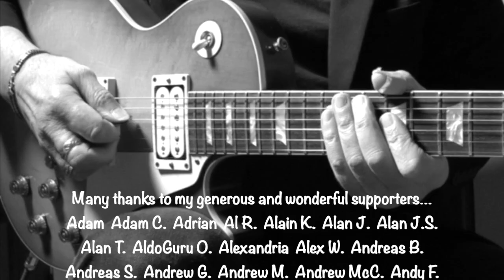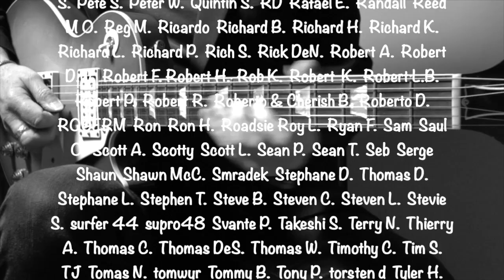Eric Clapton Hideaway VERSE 2 Revisited Guitar Lesson Bluesbreakers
This is a lesson for the second verse of 'Hideaway', the blues guitar instrumental standard from 'Blues Breakers, John Mayall with Eric Clapton' (aka the 'Beano' album).  I hope you watched and enjoyed the previous video, which focused on the first verse/intro.

Cheers,
Mark

If you don't have a copy of the Beano album check it out here...
THE BEANO ALBUM (Bluesbreakers)...
It is absolutely essential listening for all blues and rock-blues players.

Equipment:
FOCUSRITE SCARLETT INTERFACE
SENNHEISER 280PRO HEADPHONES
MACBOOK AIR
SQUIER CLASSIC VIBE '50S TELECASTER

And here are a few more cool items that might interest you
DRAGON TELECASTER
LED ZEPPELIN I: (CD) (vinyl)
JIMMY PAGE - THE ANTHOLOGY (book)
JIMMY PAGE BY JIMMY PAGE (book)
MICK TAYLOR'S FINEST HOUR (Stones' Ya Ya's)...
PETE HAYCOCK AT HIS BEST (Gold Plated)...

P.S.  Thanks for considering using the links (Amazon, Guitar Pro and Reverb) above, purchases from which are at no extra costs to you but may generate a small commission for the channel.

NEW!  If you enjoy the channel and find it useful, please consider making a small donation.
1. Click 'About'
2. Click 'Support MBG with a Donation' (lower right of the banner image).
Thank you so much  :o)

If you do, please leave a like and, if your are not already subscribed, please think about hitting that subscribe button and also the bell icon so you get alerts of new videos and don't miss a thing.

If you are new to the channel, My Blues Guitar covers the guitar styles of Eric Clapton and other Greats from the British Blues Boom of the 1960s, in particular, Mick Taylor and Jimmy Page.

Cheers, Mark